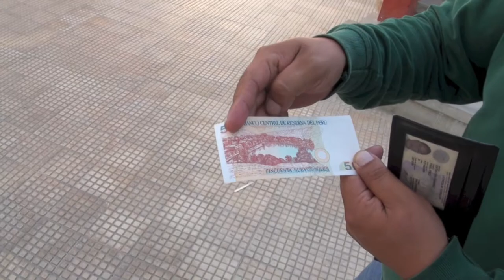Sandboarding Huacachina Oasis, Peru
Huacachina is a small town built around a natural spring oasis in the middle of some amazing sand dunes.
The major activity is riding dune buggys up and down the extremely tall and steep dunes and sand boarding down. The buggy comes down and picks you up so there is no climbing. Extremely fun!!
You can stand if you know how. We decided not to break our necks on the FIRST day of our vacation and laid down.